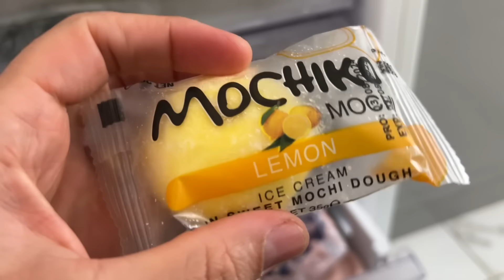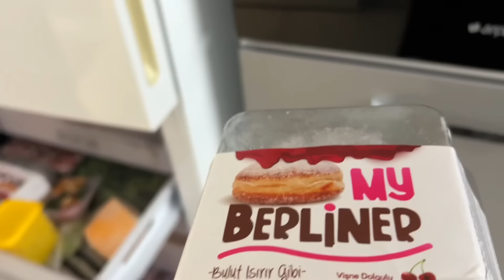ÖYLE GÖRÜNCE OKADAR ÇOK AĞLADIMKİ🥹SİZCE NASIL OLMUŞ❓KAYINVALİDEMİN YAPTI BEN PİŞİRDİM😊